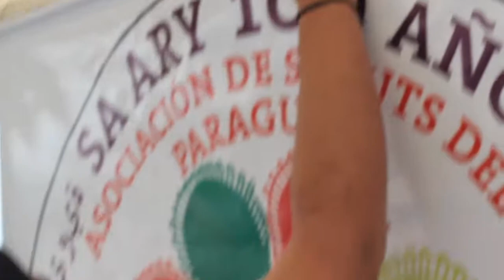Asociacion de Scouts del Paraguay - Festival del Voluntariado 2013